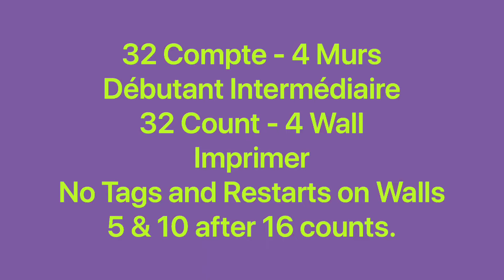Constance Rock Line Dance (Dance & Teach / Démo & Explications / French & English)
Constance Rock, 32C / 4W, Improver, choreo: Gudrun Schneider(DE), Ivonne Verhagen(NL), Remco Zwijgers(NL), Fabian Müller(CH), Marianne Fuhrt(DE) & Marianne Hofman, music: Let’s Dance - Michelle Ryser. October 2023. No Tags & Restarts on Walls 5 & 10 after 16 counts.
0:00 Intro & Demo
3:34 Teach in French / Explications en français
8:29 Teach in English